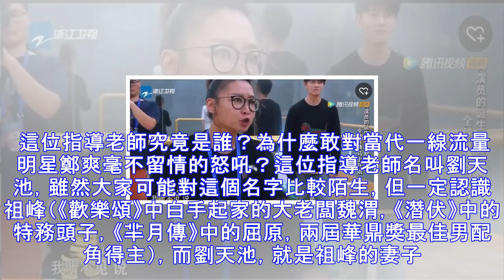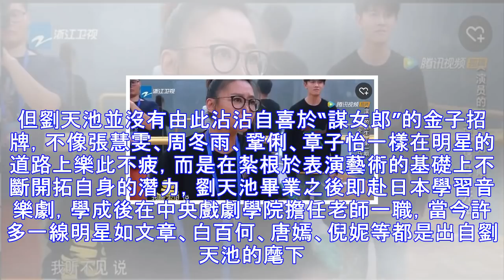《演員的誕生》中唯一敢對鄭爽怒吼的老師，身份驚人，丈夫大咖！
話說這兩天浙江衛視打造的一檔原創新綜藝《演員的誕生》第一期播出就引起了強烈的關注，目前騰訊視頻點擊率已達1.2億，在360熱播綜藝排行榜上排名第6，超過同樣大熱的《喜劇總動員》、《青春旅社》、《漂亮的房子》，排在《親愛的客棧》之後，作為一檔新型綜藝節目，剛開播就取得強烈的關注和點擊量實在可喜可賀，再加上由於此節目中的不時爆發出的一些出乎意料的突發事件在這兩天以各種方式霸上娛樂新聞頭條，也不由自主吸引了許多看熱鬧不明所以的吃瓜群眾的關注，自然側面助力了此節目的人氣和流量的節節飆升。不過由此節目的整體內容來看，以當代人氣流量明星實力槓槓但名氣不大的演員匯聚一堂的現場演技PK，這種讓觀眾一覽無餘的類...